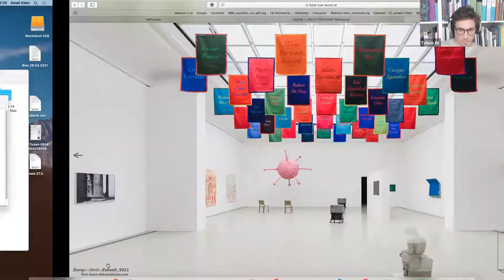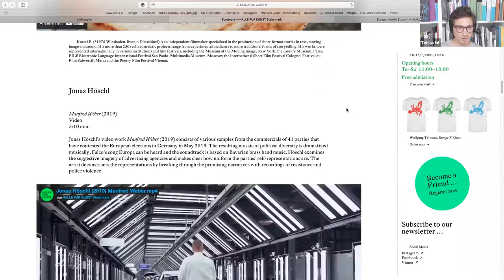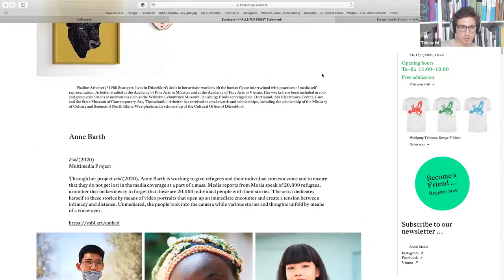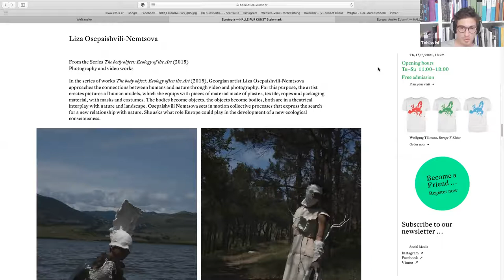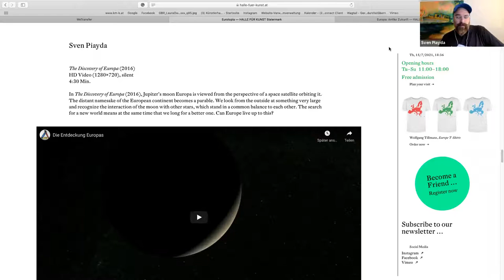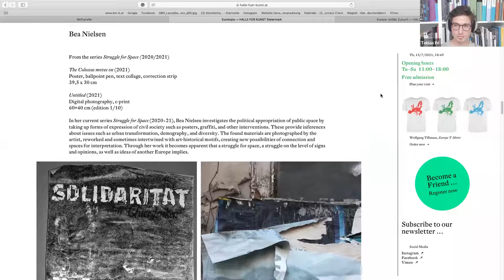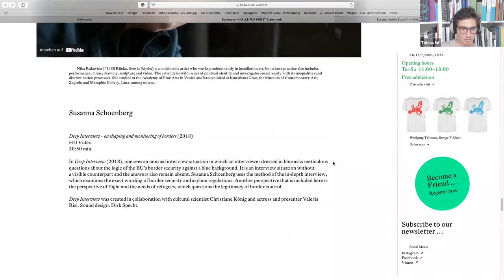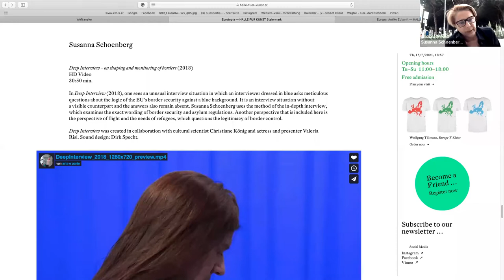Nextmuseum.io- 2nd Meetup - "Eurotopia. What is your Europe?" HALLE FÜR KUNST, Steiermark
In this online talk the team of HALLE FÜR KUNST Steiermark steps in conversation with nextmuseum.io as well as with the selected artists of the Open Call to give final insights in the shared project and into the exhibition Europe: Ancient Future.

The exhibition presents an extensive selection of international contemporary positions that focus on the history of ideas, myths, values and ruptures of a – currently rather reserved – united Europe, which is being examined beyond its economic and political developments as a hotly debated cultural-historical project with utopian potential.

The Open Call Eurotopia. What is Your Europe? is meant to be an extension of the exhibition Europe: Ancient Future, curated by Sandro Droschl which took place from March 1st until the 1st of May 2021. In the frame of the Open Call, HALLE FÜR KUNST Steiermark has received a multiplicity of submissions from international artists to the topics of Europe, Transnationality and european reality of life. The eleven selected contributions will be shown via screen in the atrium of the house and will be provided via the online journal of HALLE FÜR KUNST Steiermark to the visitors until the end of the exhibition.
Concerning the selection of the artistic works, the focus on the question ​“what is your Europe?” has been essential.

Foto: vsbl, Anne Barth